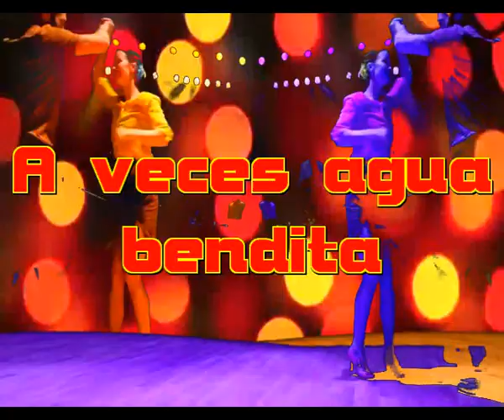A veces agua bendita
Pero se sigues creyendo en el amor
Aunque se empeñe en causarte dolor
Pero el amor es algo que necesitas
Es un veneno o a veces agua bendita

Hay amores que son complicados
De ellos se suele salir salpicado
Se pueden tener malos recuerdos
Y la mayoria de las veces, mal parado

Hay amores que son herrores
Los hay que se vuelven imposibles
Los hay que mejor era no tenerlos
Los hay que pasan atu lado invisibles

De los herrores en amor se aprende
De las heridas del amor hay cura
Se cicatriza cada puñalada de amor
Pero hay amores por los que mueres de dolor

Cuando se pierden los amores
Solo quedan los lamentos
Los ojos se vuelve fuego ardiente
Tu rabia lo apaga y aprietas los dientes